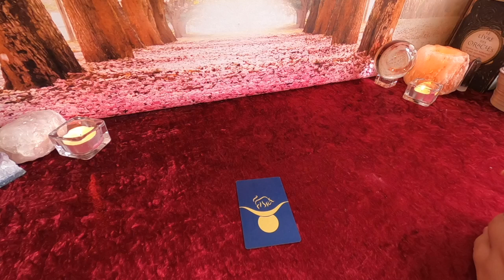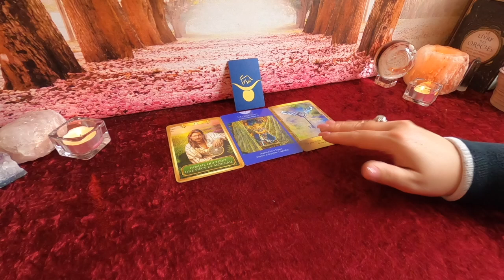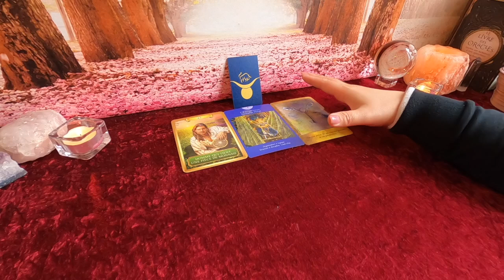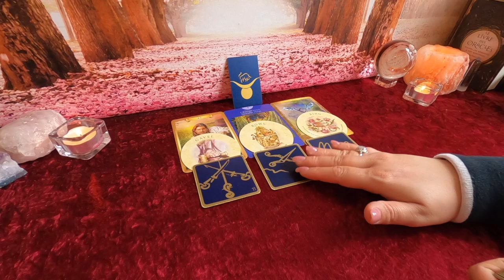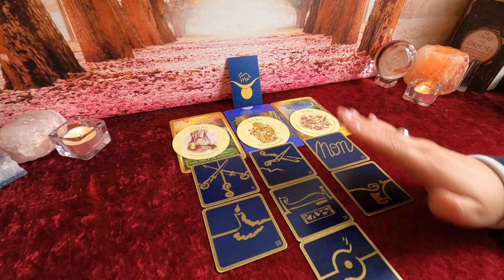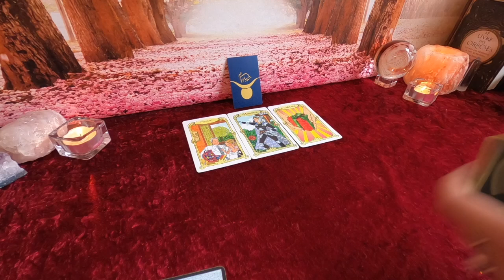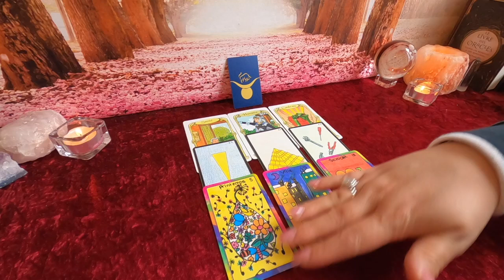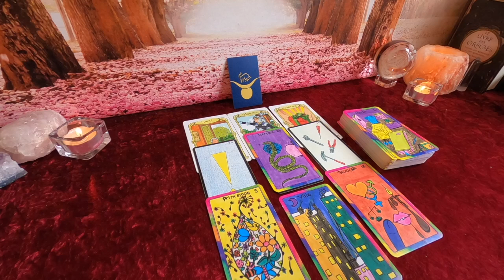TAUREAU: Mars 2020 Guidance Generale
🦋🦋🦋 ✨🙏!!! ATTENTION !!! 🙏✨🦋🦋🦋
            ↓↓↓ DÉROULEZ POUR + D'INFOS ↓↓↓
Bienvenue à ma chaîne, Je propose souvent des tirages différents, afin de pouvoir répondre  à vos questions, vous aider à travers  mes guidances.